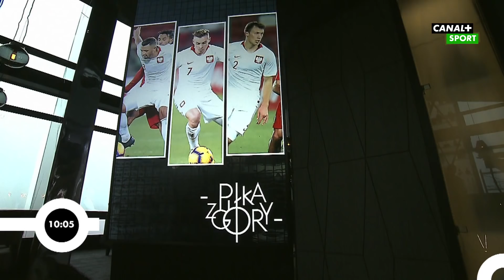Dyskusja o reprezentacji U21 | Piłka z góry